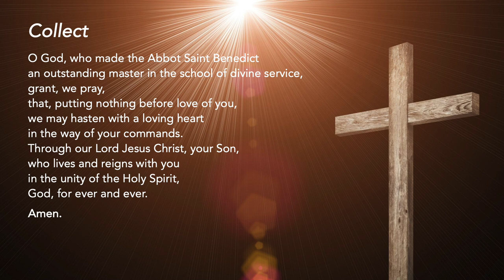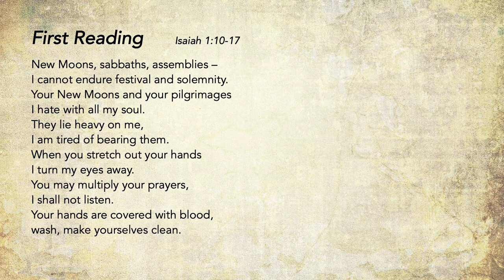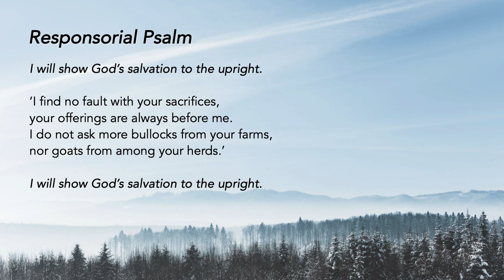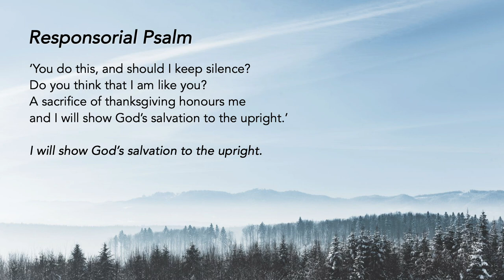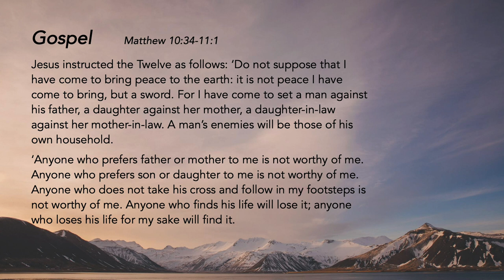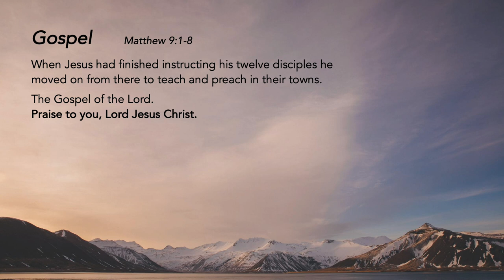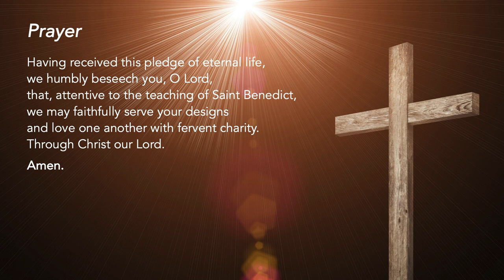Liturgy of the Word - Saint Benedict, Abbot - 11 July 2022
Love for God
Everything that we do: our worship, our prayers, and our love for neighbour has to first and foremost be motivated by love for and of God.

Support us in our efforts:
St Mary of the Angels:

Special thanks to the contribution of:
The following ministries of St Mary of the Angels:
Lectors Ministry
Luminaire Ministry
Music Ministry